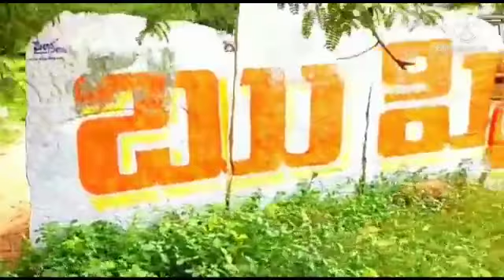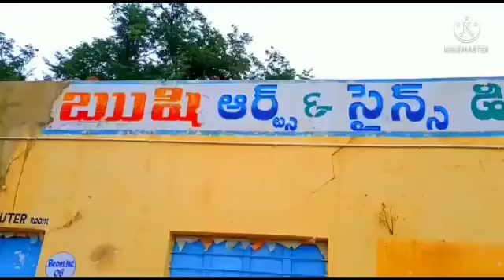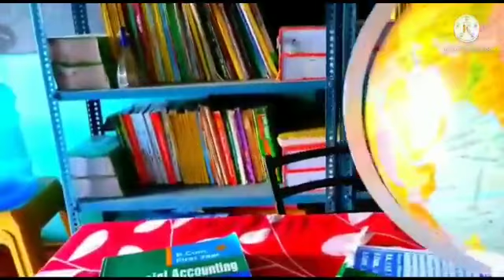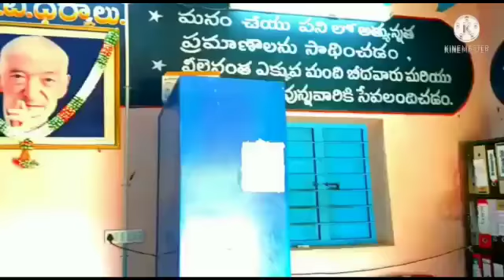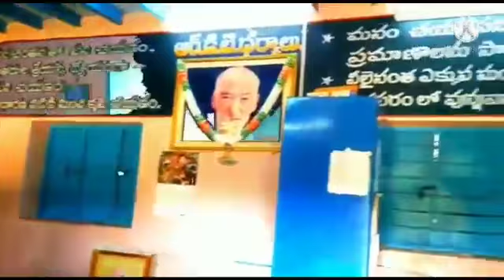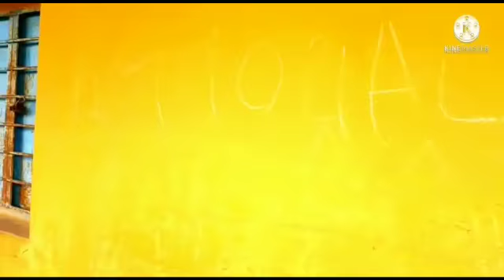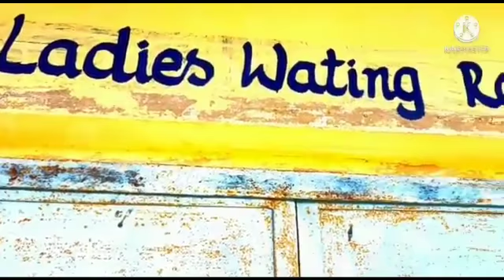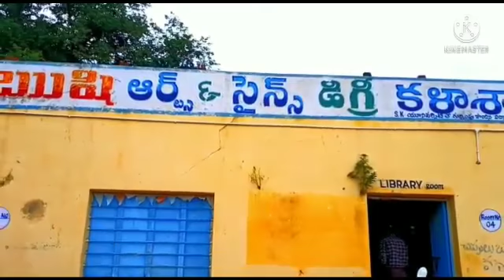September 21, 2021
Video from RUSHI DEGREE COLLEGE